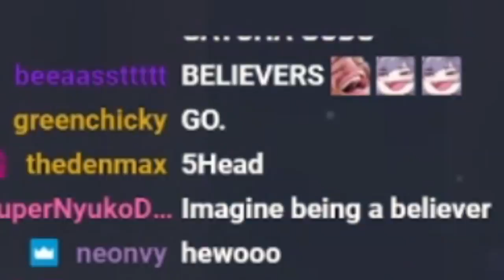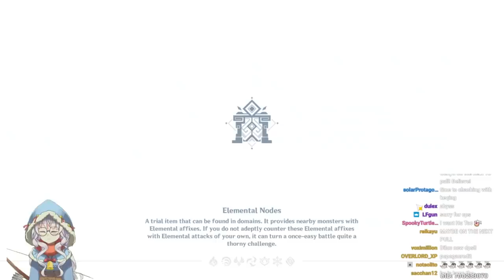I will never financially recover from this... GANYU SUMMONS! (Genshin Impact)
Today in Genshin Impact we're summoning for the queen of thighs, Ganyu!